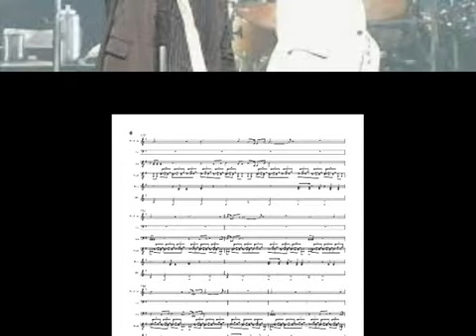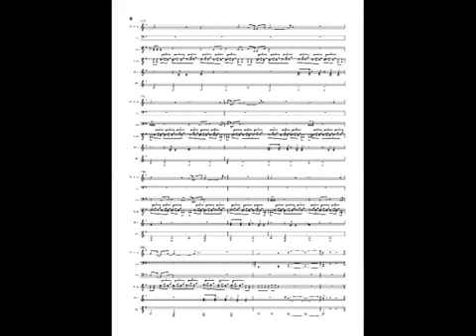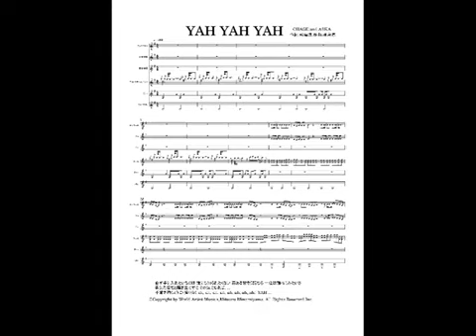YAH YAH YAH CHAGE and ASKA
作詞:飛鳥涼,作曲:飛鳥涼。 必ず手に入れたいものは 誰にも知られたくない 百ある甘そう話なら 一度は触れてみたいさ 勇気た愛だと騒ぎ立てずに その気になれば. ... 季節を抱くように（強く強く ah, ah, ah, ah, ah, ah, ah, ah） YAH ...